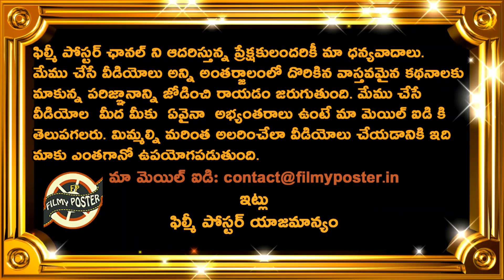Sourav Ganguly Sensational Comments On KKR & Shah Rukh Khan Policies In IPL|IPL Latest Updates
Sourav Ganguly Sensational Comments On KKR & Shah Rukh Khan Policies In IPL|IPL Latest Updates|Filmy Poster